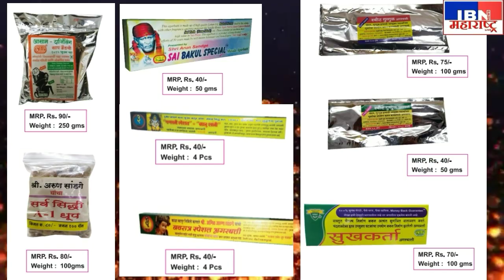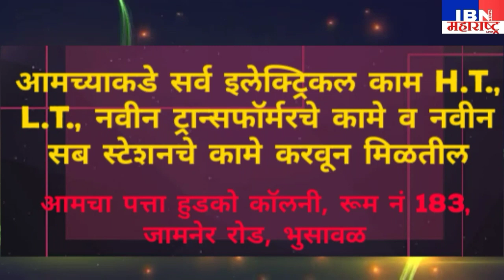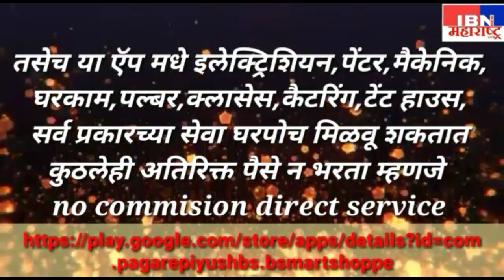भुसावळ-नगरसेवक रवि सपकाळे यांच्या पुतण्यास तलवारसह केली अटक,IBN NEWS महाराष्ट्र LIVE